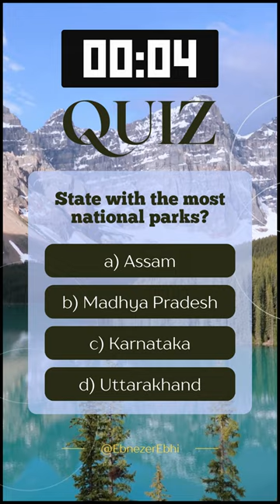"Discovering Wilderness: A Journey through Madhya Pradesh's Enchanting National Parks"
Embark on a mesmerizing journey through the heart of Madhya Pradesh's pristine National Parks in this captivating YouTube short. Immerse yourself in the untouched beauty of nature as we explore the diverse landscapes, rich biodiversity, and incredible wildlife that call these parks home. From the dense forests echoing with the calls of exotic birds to the majestic rivers winding through lush valleys, this short film is a visual feast for nature lovers. Join us in celebrating the unique charm of Madhya Pradesh's National Parks and discover the magic that lies within these protected havens for wildlife. Get ready for a virtual adventure filled with awe-inspiring scenery, rare encounters, and a deep appreciation for the importance of preserving our natural treasures. 🌳🦌📽️